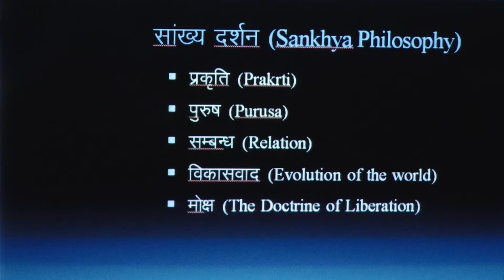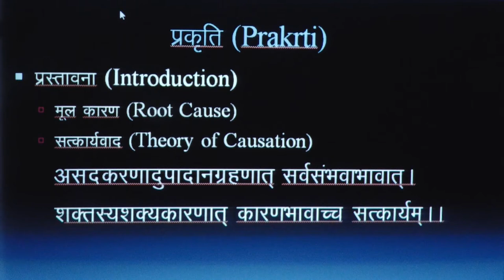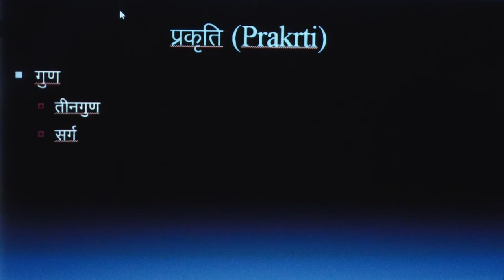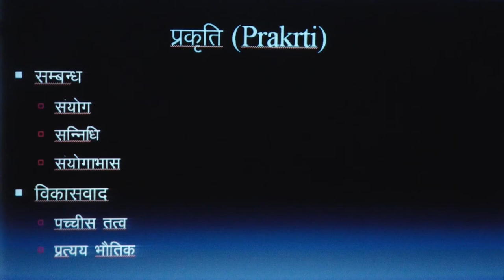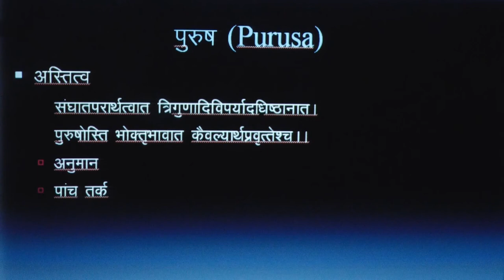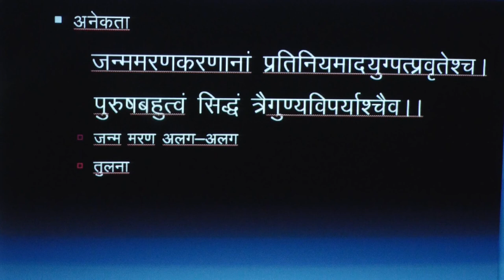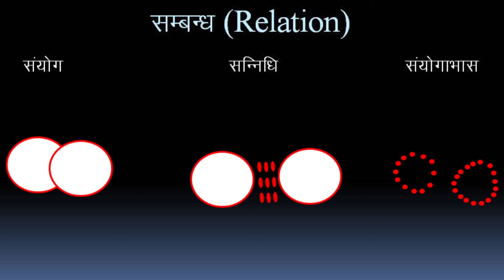SANKHY DARSHAN PART - II PRAKRTI - PURUSA By. Dr. Atul Kumar Mishra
PROGRAMME - UGPH / MAPH

                          COURSE / PAPER - UGPH - 04 / MAPH - 01

                                         INDIAN PHILOSOPHY

                                  SANKHY  DARSHAN PART - II

                                        PRAKRTI  - PURUSA

                                                       By

                                   Dr. Atul Kumar Mishra